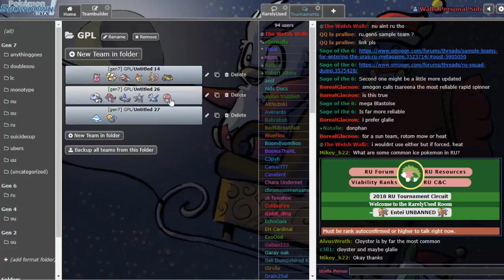GPL [S5] - Teambuilding 13 - vs. RR Stardew Silvally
Am zweiten Spieltag der Rückrunde müssen wir uns Blacklink entgegenstellen, der unsere Nemesis im Team hat! Krookodile.
Der Fluch ist schwer und das Matchup hart. Hier ist die Vorbereitung dagegen.